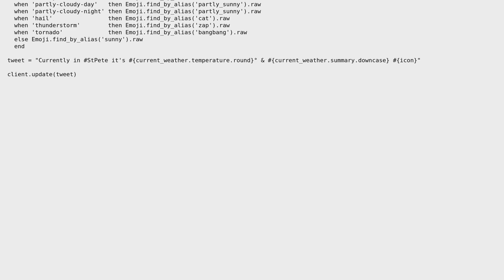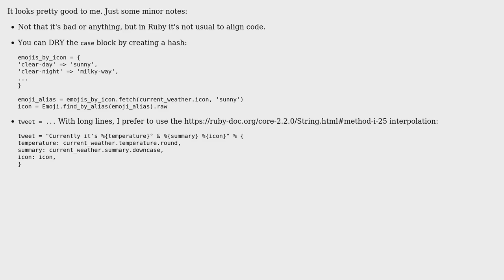A Twitter bot that fetches Forecast.io data and tweets out the current weather with text and emojis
With thanks & praise to God, and with thanks to the many people who have made this project possible! | Content (except music & images) licensed under CC BY-SA | Music | Images & others | With thanks to user Tony Gaeta user tokland user Jamal and the Stack Exchange Network Trademarks are property of their respective owners. You are responsible for your own actions.